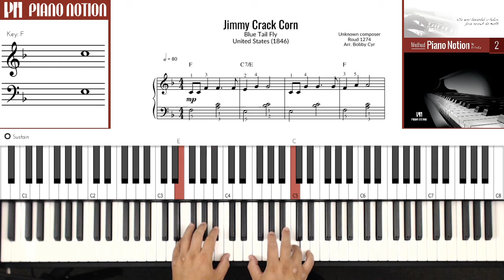Jimmy Crack Corn | Blue Tail Fly (Easy Sheet Music - Piano Solo Tutorial - Piano Notion Method Book)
Jimmy Crack Corn
Blue Tail Fly
United States (1846)
Roud 1274
Beginner